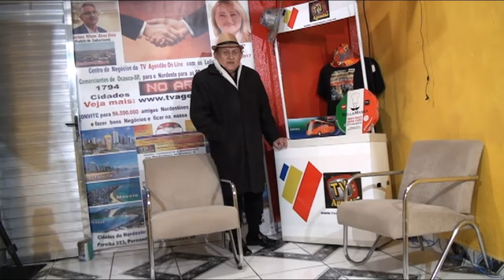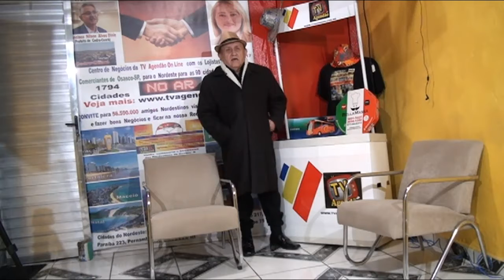BALCÃO DE NEGÓCIOS NA TV